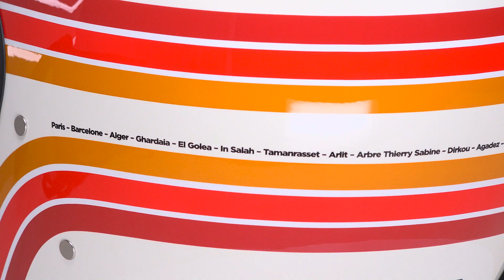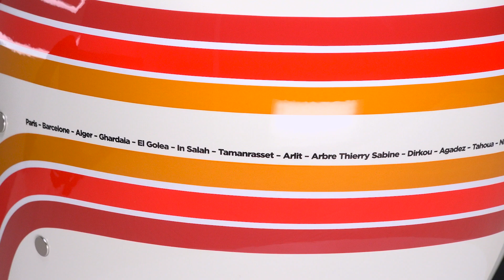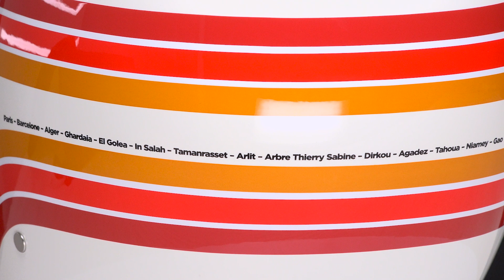Review casco AGV X101, ¡revive el DAKAR de los 70 y 80! 🏍️ 🏜️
Review del casco offroad vintage AGV X101, un casco con un diseño retro, pero con tecnología y materiales. este es nuestro análisis. Precio y disponibilidad